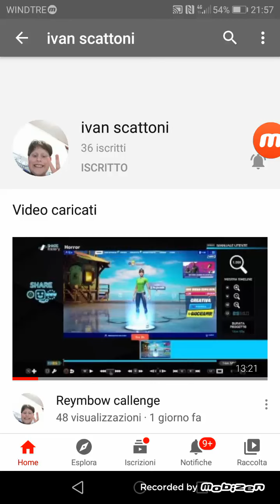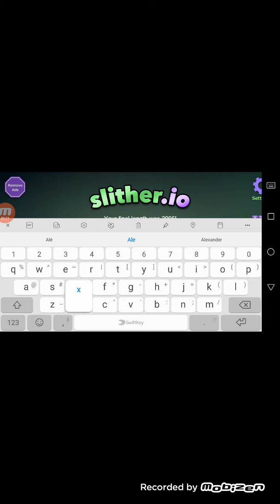Giochiamo a sliperio e a brawl stars